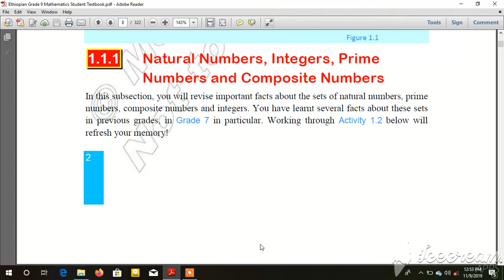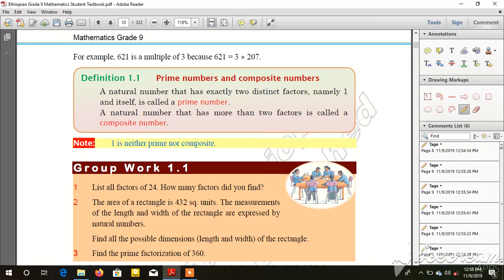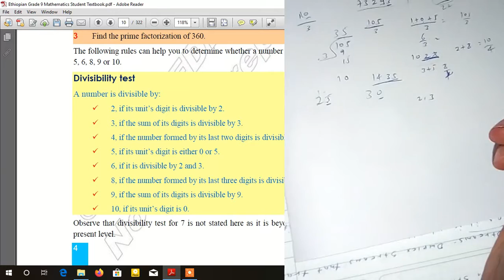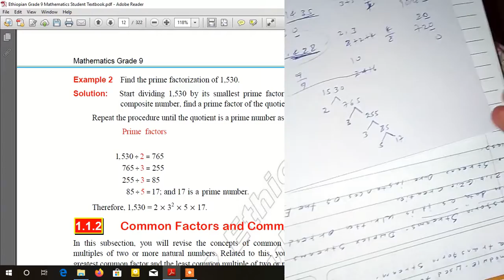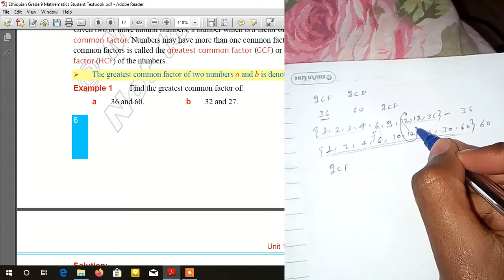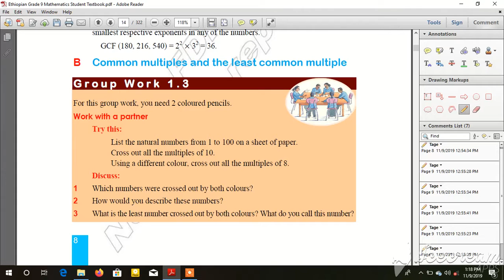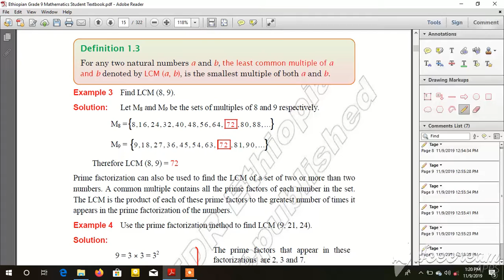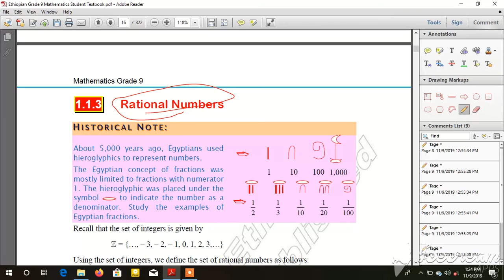Ethiopian Grade-9 Maths Unit_1 p_1 numbers system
Ethiopian Education